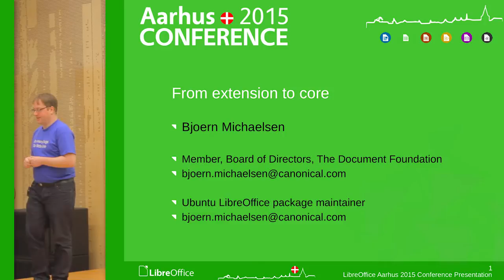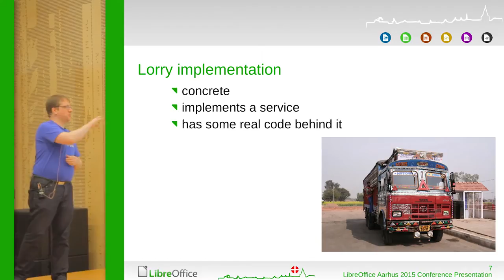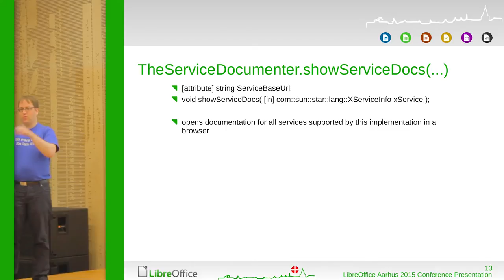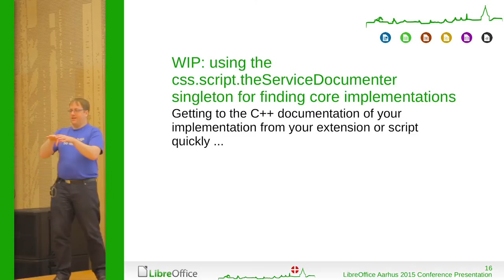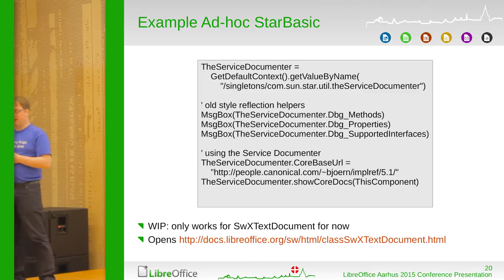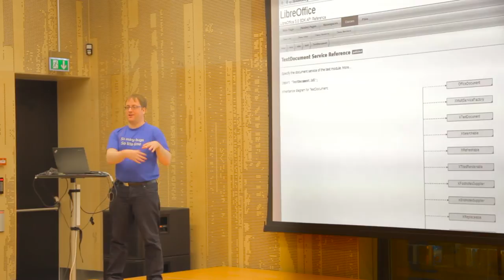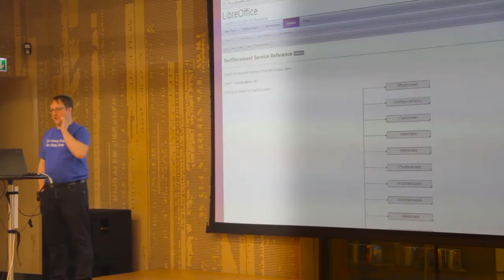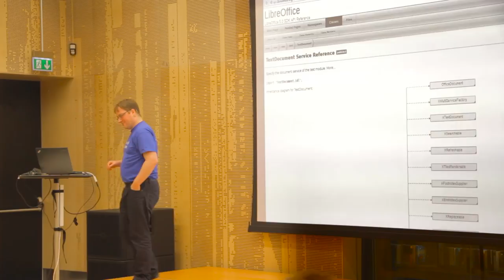LibreOffice: From Extension to Core (Bjoern Michaelsen)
0:0 Introduction
1:05 Interfaces, Services and Implementations (UNO concepts)
2:14 Concepts Exemplified
3:09 UNO Runtime Reflection
3:22 XInterface API
3:49 XTypeProvider API
4:20 XServiceInfo API
5:13 TheServiceDocumenter (showServiceDocs)
6:07 TheServiceDocumenter (showInterfaceDocs)
6:42 Example
7:45 Using theServiceDocumenter to Locate the C++ implementation
8:27 The Old Manual Ways
9:52 Find Implementation via .component files
10:16 Clang, the Ultimate
10:48 Example
11:54 How Should the Core Documentation Reference Work in the End?
12:32 Demonstration